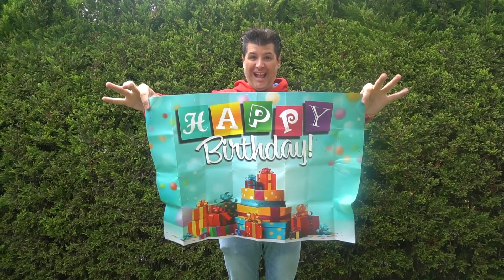FLASHY BANNER (HAPPY BIRTHDAY) by George Iglesias & Twister Magic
Il nuovo Flashy Banner di George Iglesias è un effetto magico molto visivo e un oggetto di grande utilità, perfetto per dare al tuo pubblico un messaggio speciale in un modo molto appariscente!

Effetto:
Il mago mostra diverse lettere e disegni in disordine e li mette tutti insieme in una mano, schioccando le dita tutti i pezzi diventano uno per mostrare un grande striscione in modo super visivo!

Ogni BANNER FLASHY ha bellissimi disegni ad alta risoluzione, progettati professionalmente per farti sembrare un vero professionista ai tuoi spettacoli. È un effetto magico portatile e super visivo basato sul classico giornale strappato e restaurato. FLASHY BANNER utilizza magneti per funzionare con facilità, un sistema affidabile, facile e sicuro al 100%.

Costruito per durare, come tutti gli oggetti di scena Twister Magic, è stampato su un materiale laminato spesso e opaco, un prodotto resistente e di alta qualità che arriverà ai tuoi spettacoli per rimanerci per sempre (NON NECESSARIE RICARICA)

Disponibile in due versioni HAPPY BIRTHDAY per augurare buon compleanno a qualcuno e il classico messaggio THE END, che dà un bel tocco magico alla fine del tuo spettacolo.

Perfetto per la magia dei bambini, la magia della sala, il palcoscenico, gli MC e i clown. È pronto per esibirsi!

Incluso:
Banner (non sono necessarie ricariche)
Gimmicks speciali magnetici
Video didattico online

Prendi il tuo adesso!